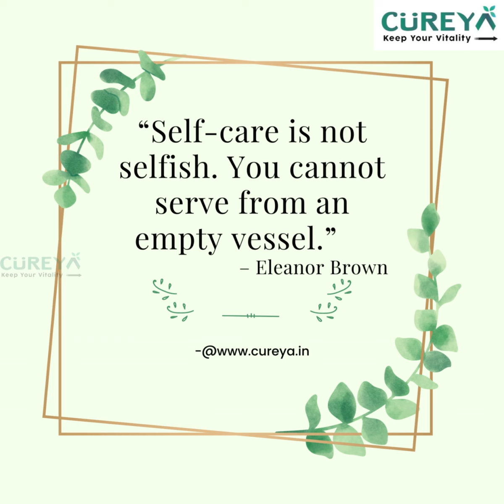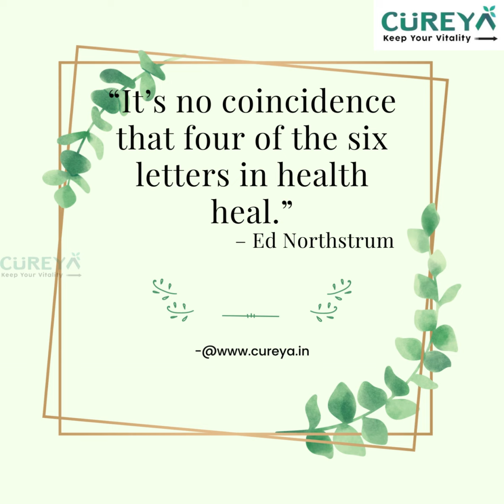10 Inspirational Quotes to Help You Stay Healthy | healthy and happy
The Best Medicine Is Healthy Living

10 Inspirational Quotes to Help You Stay Healthy

: These quotes will motivate you to make healthy choices and live a healthier life.